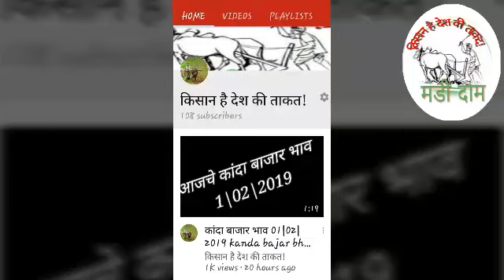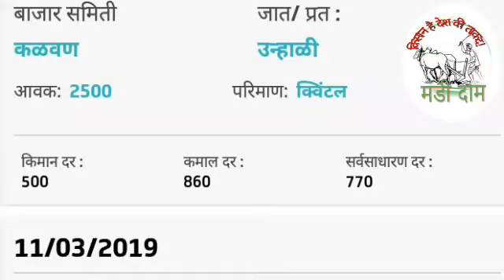कांद्याचे बाजार भाव!